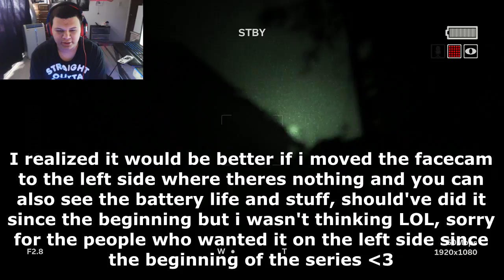The DEMO Jump Scare Got Me Again!😂 | Outlast 2 (Episode #4)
★OPEN ME!!!★

●REACTION CHANNEL● Youtube.com/BatoReactz
●INSTAGRAM● Instagram.com/iTzBato
●TWITTER● Twitter.com/BatoTweets
●FACEBOOK● Facebook.com/iTzBato
●DISCORD● Discord.gg/NzWQFJr

★Become An Official BatosArmy Member★
● WorldofBato.com/Merch

┌┴─┴─┐-┘─┘ Bato out!!!